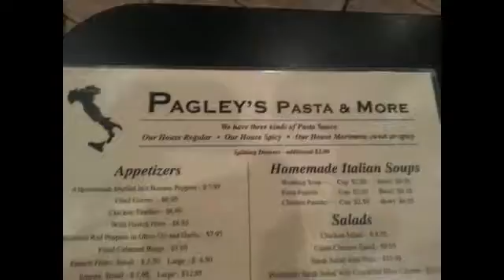NCTV45′s NewsWatch NewsBrief Friday Segment 6 December 10, 2016